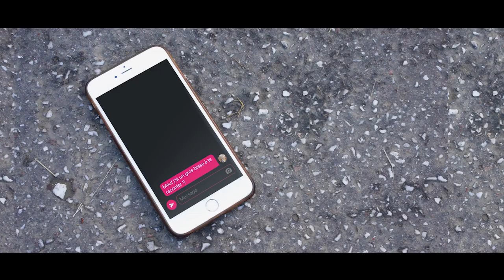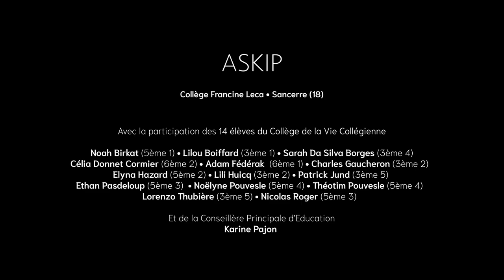NAH 2023 - Prix spécial « prévention du harcèlement sexiste et sexuel »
Le prix spécial « prévention du harcèlement sexiste et sexuel » revient au collège Francine Leca à Sancerre (18).